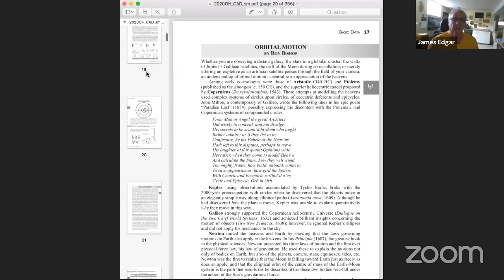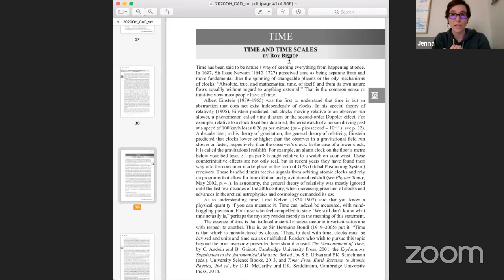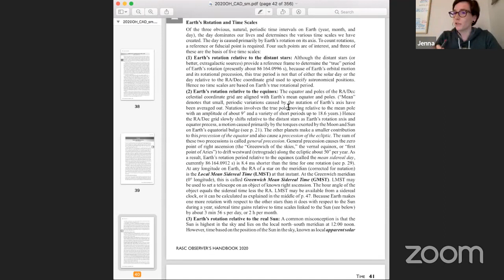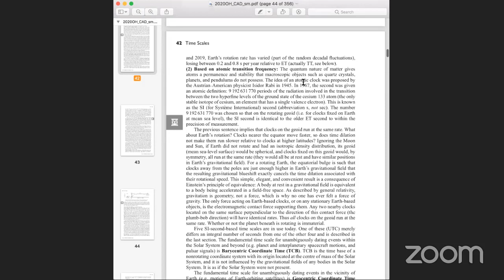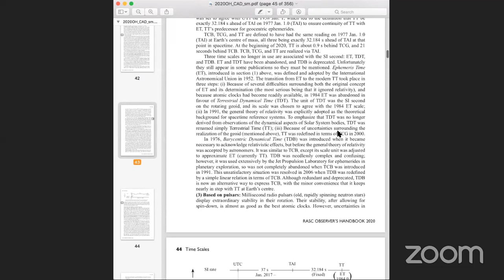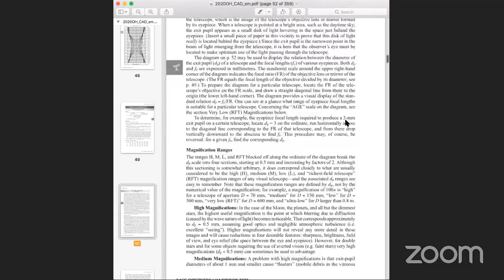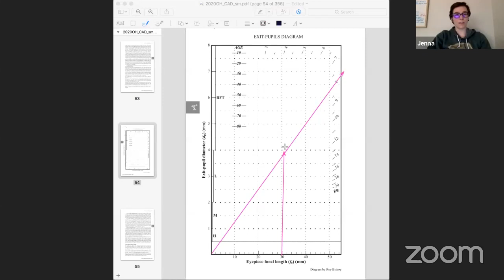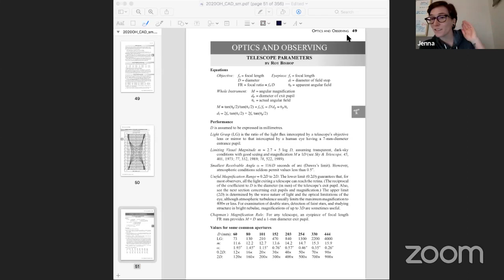How to Use the Observer's Handbook: Time and Optics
In this session, Dr Roy Bishop joins us to tell us all about time. Who knew time was so complicated?

In the second half of the session, Dr Bishop also walks us through how to use one of the charts in the Observer's Handbook to figure out what magnification your telescope allows you to see.